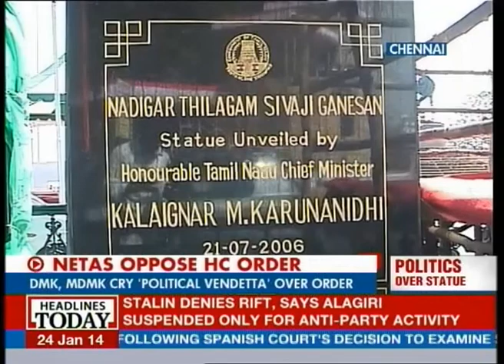Madras HC orders removal of Sivaji Ganesan statue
The MAdras High Court has ordered the removal of the Sivaji Ganesan statue. DMK and MDMK allege that the court has ordered the removal because of political vendetta.